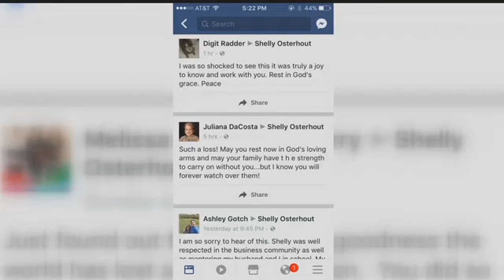Fort Myers business owner dies in DUI golf cart crash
A well-known Fort Myers business owner died in a tragic drunk driving crash involving a golf cart in mid-July.